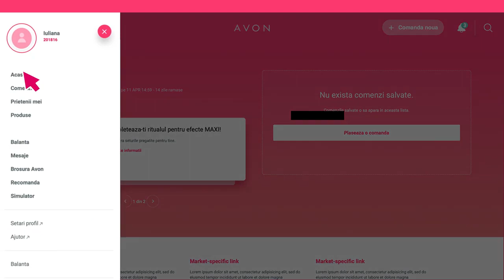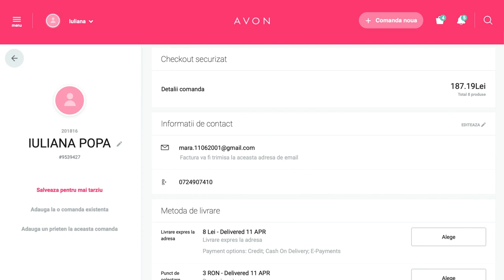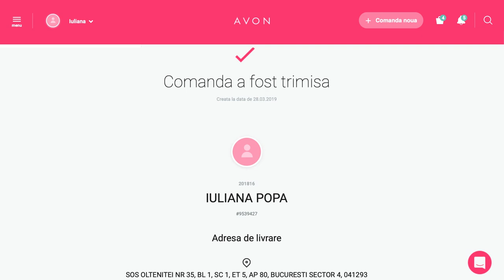Cum plasezi o comanda in My Avon Business